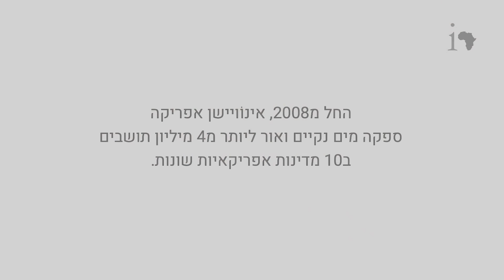Innovation: Africa - Energy is the Key (2023) - Hebrew Subtitles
Innovation Africa, a non-profit organization, employs Israeli tech to bring solar energy to schools, medical centers, and most importantly, to pump clean water.

Clean water sparks life-changing impacts, fostering improved education, health, and economic independence. Energy is the cornerstone of breaking the cycle of poverty.

Join the Innovation: Africa story and contribute to combat poverty.
Your donation is 100% dedicated to bringing clean water and light to remote African villages. Together, we can make a lasting difference.